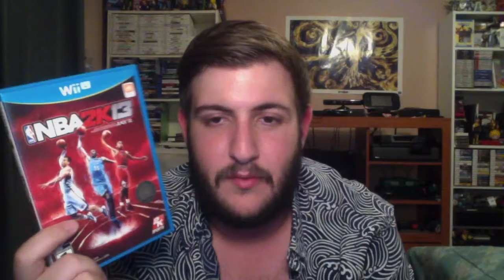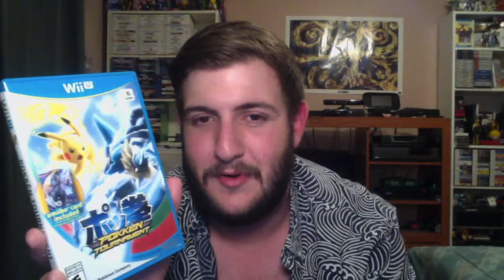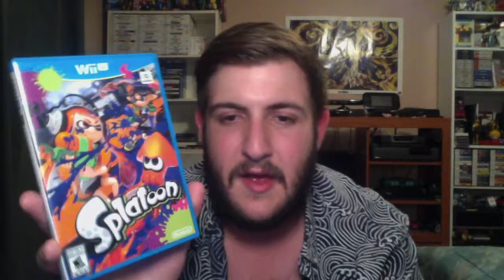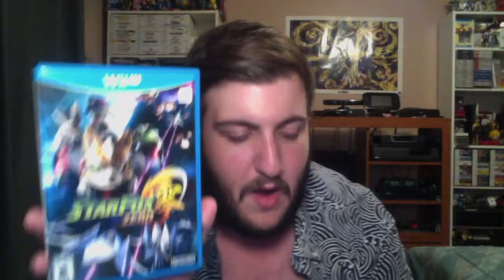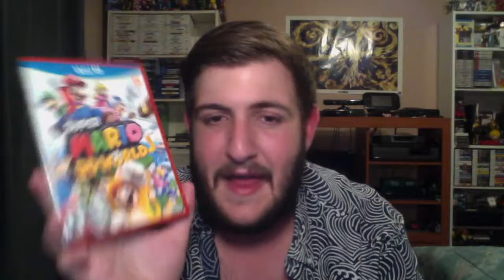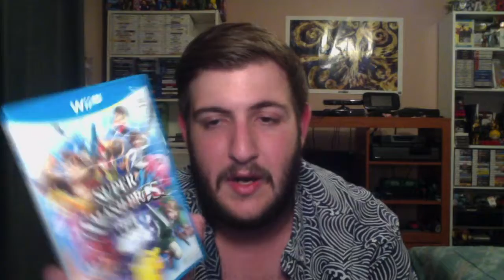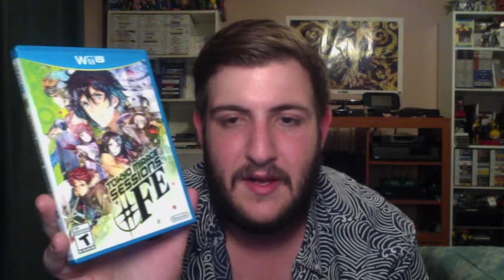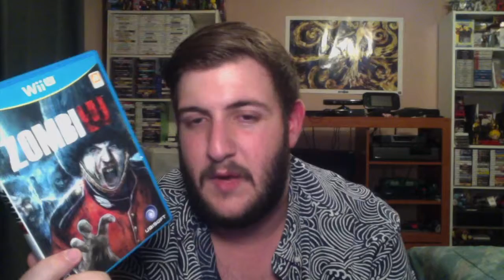Nintendo Wii U Collection Time! with Dragondude2525 October 2016: Part 2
Here is part 2 of my Wii U game collection. Enjoy!